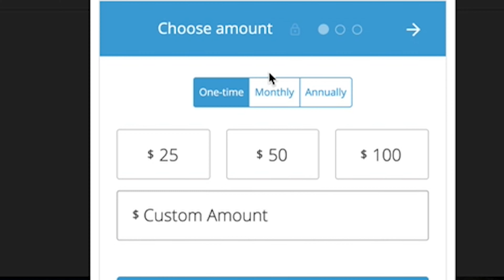Call to Action: Please Consider Partnering with Us!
We have very exciting news to announce! We are humbled and honored to announce that Apologia Church is planting a church in Utah!

We are so grateful for this opportunity and we would love to have you join us if you are in the area!

We've seen so many Mormons come to Christ through the outreach ministry given to us. Now we hope to see Utah won to Christ. Join us!